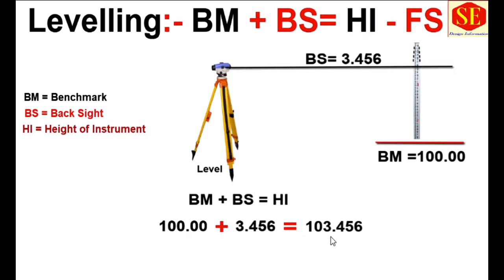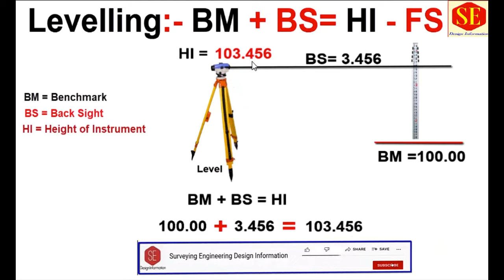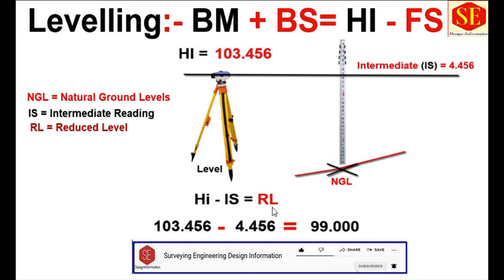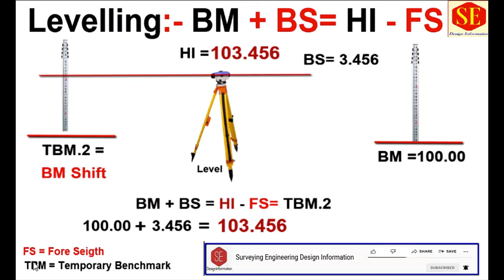Levelling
In this video about Levelling How to calculate RL of deferent Side Location What is BS  What is HI  Height of Instrument . How to Calculate RL with Inter Sighs. And How to Shift BM. & How to calculate MB Value. Bingers of Surveying Field
BM +BS= HI-FS = TP LEVELS